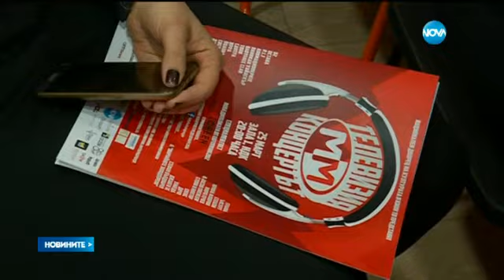Звезди на една сцена за рождения ден на телевизия ММ - Новините на Нова (12.02.2016г.)